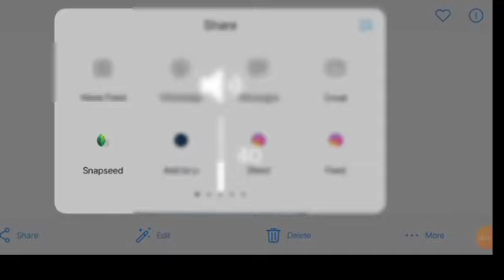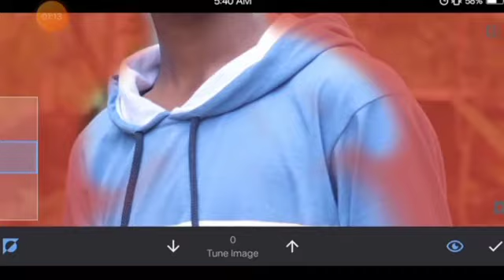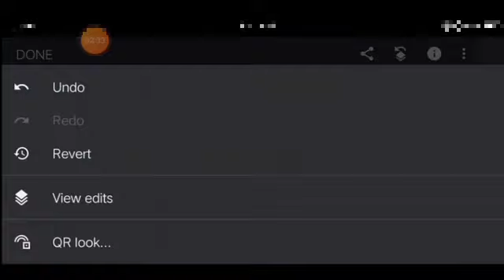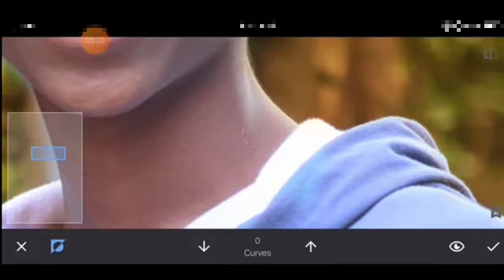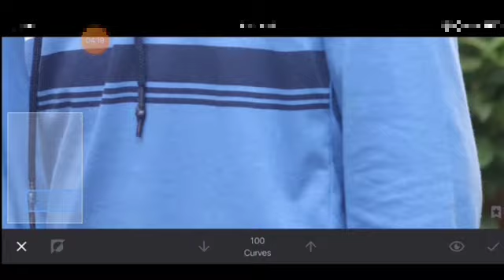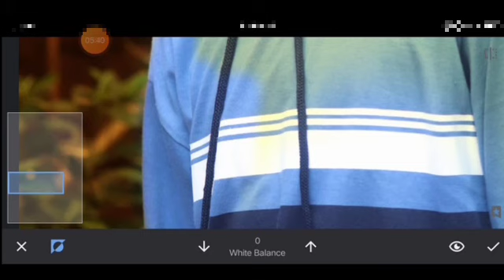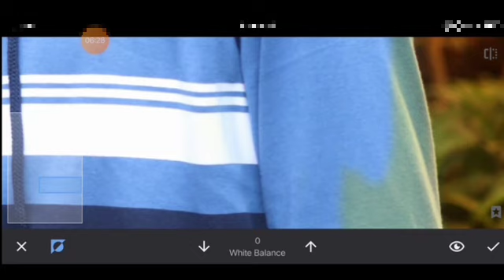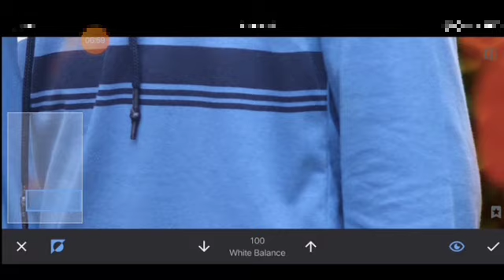HOW TO EDIT PHOTO IN SNAPSEED EASILY 😎😎👿 | PARTH DESAI EDIT ZONE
Creater : PARTH ANIL DESAI

Sasta device😅😅

wanna to support me then just

substribe and just put comment.